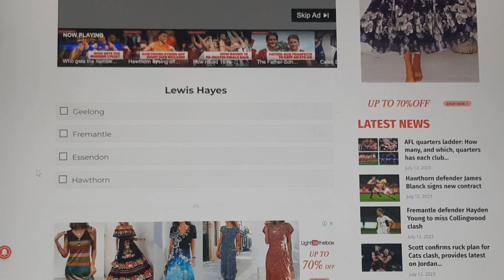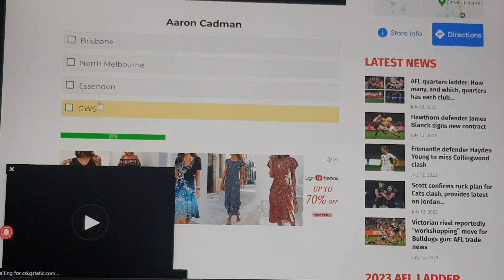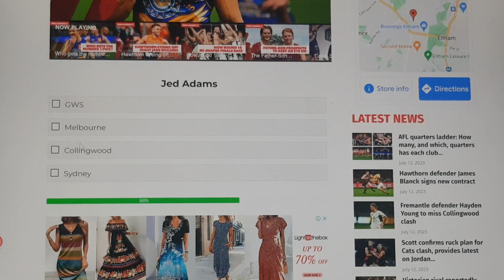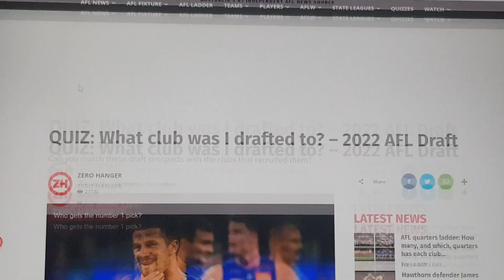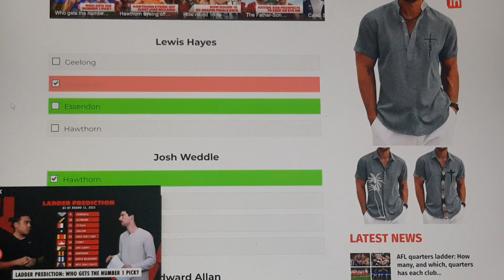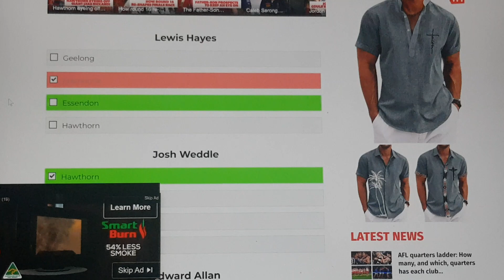CAN I NAME PLAYERS IN THE 2022 DRAFT *QUIZ*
Hope you guys enjoy lets me guys now if you want to see more in the future!